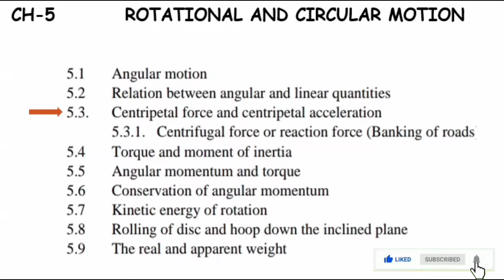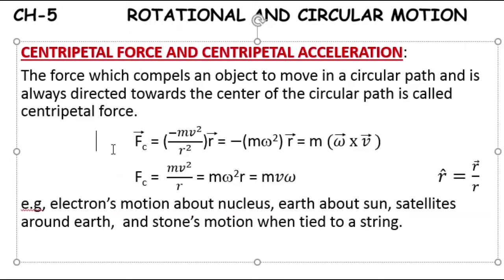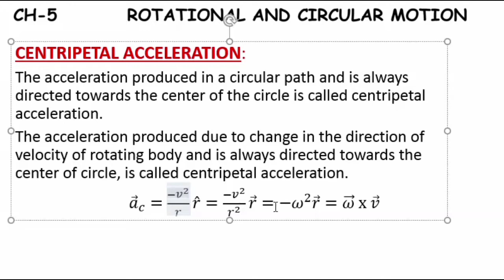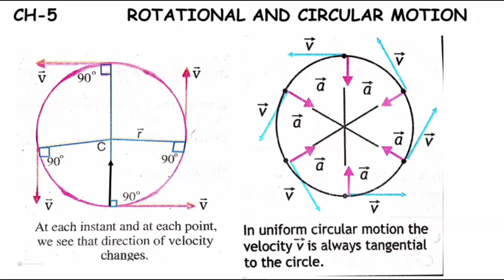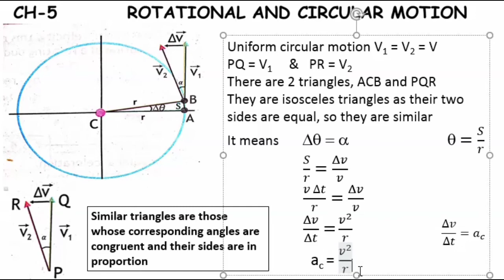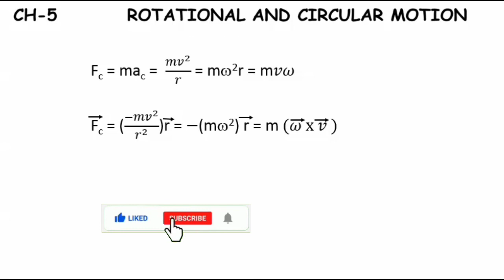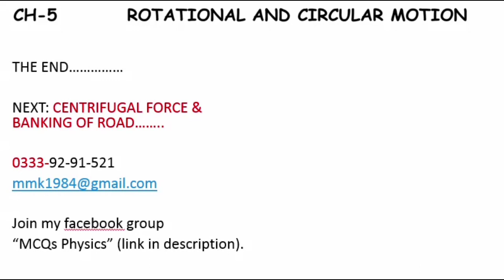CENTRIPETAL FORCE & CENTRIPETAL ACCELERATION IN PHYSICS || CH-05, L-03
CH 5 || LECTURE 3 || CENTRIPETAL FORCE & ACCELERATION || M.MUZAMMIL
physics Mentor
Centripetal force
Centripetal acceleration
Tangential velocity
Mathematical form
uniform circular motion
isosceles triangle
vector form
urdu
hindi
similar triangle
mcqs
multiple choice questions
physics